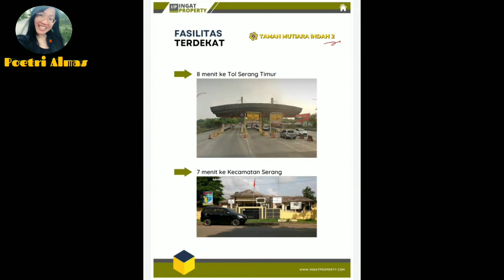TAMAN MUTIARA INDAH 2|Rumah Subsidi Full Bata Merah|30/72 Hanya 150 Juta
info lebih lanjut langsung ke Wa 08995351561